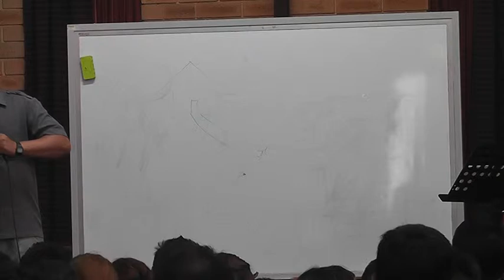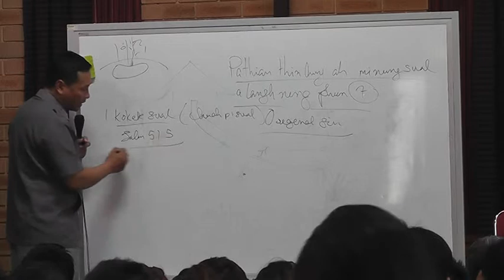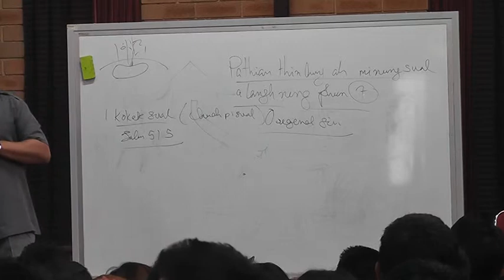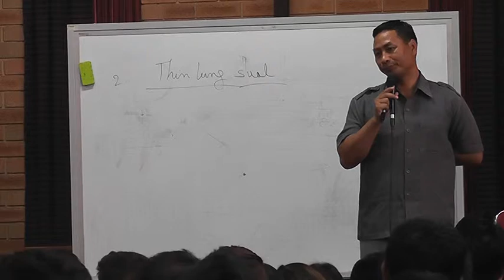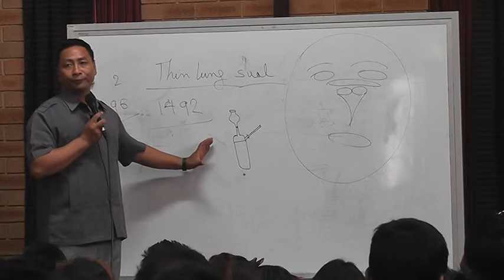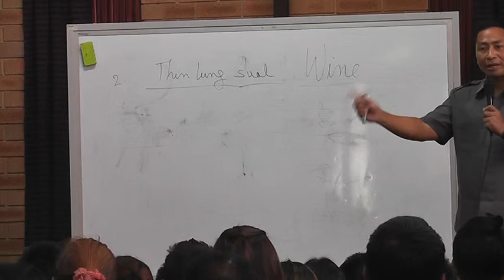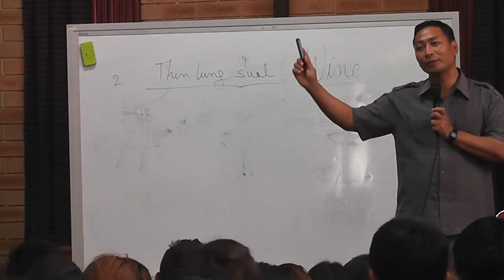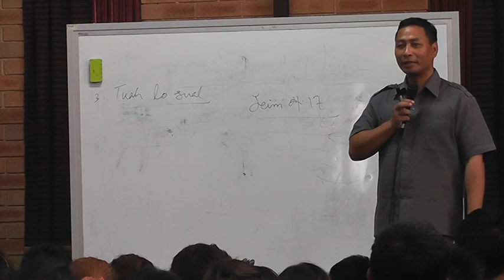Tuan Za Uk Group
Australia Perth ah si.
Camera man :Pa Tling